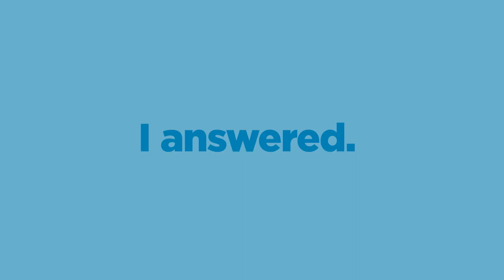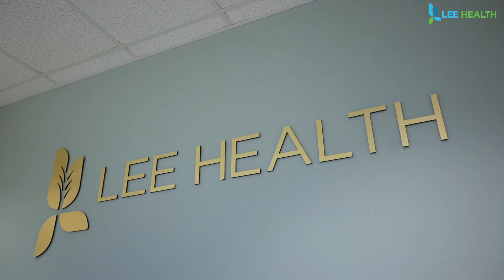Kathleen "McKenzee" Miller Shares Her "Why"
Director of Patient Access Post Acute Care Management, McKenzee Miller shares how she found her passion for healthcare and why she's worked at Lee Health for more than a decade.